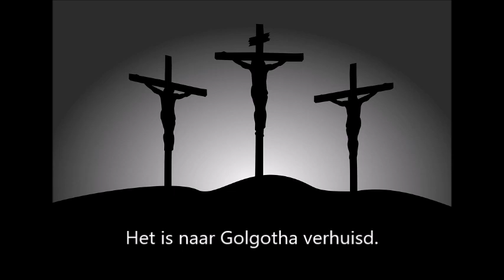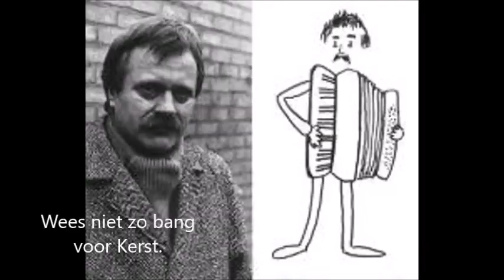Meindert Talma - Troostlied voor wie met Kerst alleen zijn (Willem Wilmink)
Kerstlied gemaakt op basis van het gelijknamige gedicht van Willem Wilmink.
Compositie, toetsen, zang en mix: Meindert Talma.
Opgenomen op 11-12-18 in de Sicke B. Studio te Noordhorn